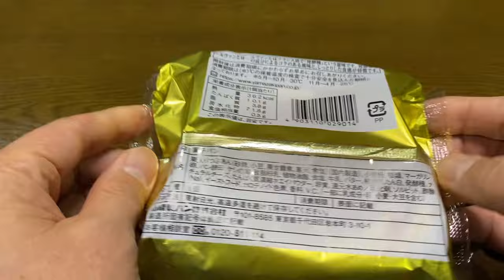【菓子パン（sweet bread）】高級つぶあん（High quality Tsubuan）「山崎製パン（YAMAZAKI）」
高級つぶあん（High quality Tsubuan）

98円（税込105.84円）
平和堂での価格（2024年1月購入）

362kcal